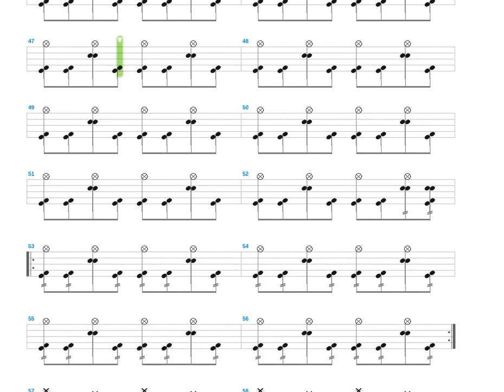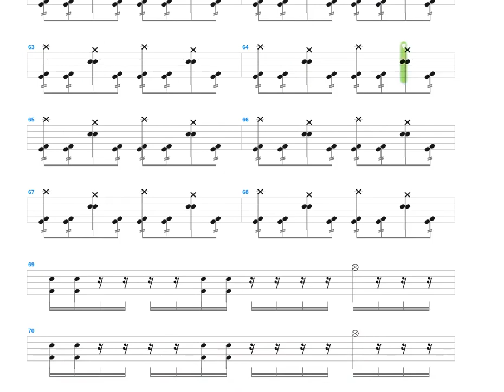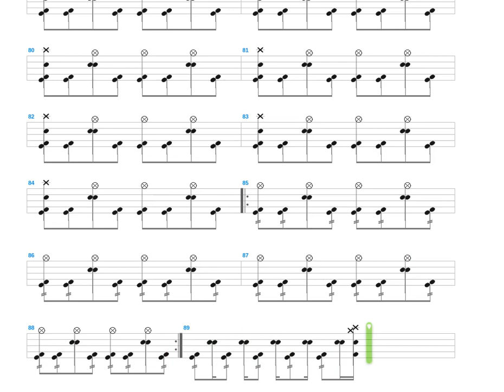Faith and Hatred + Confused + Drum only + Drum tab